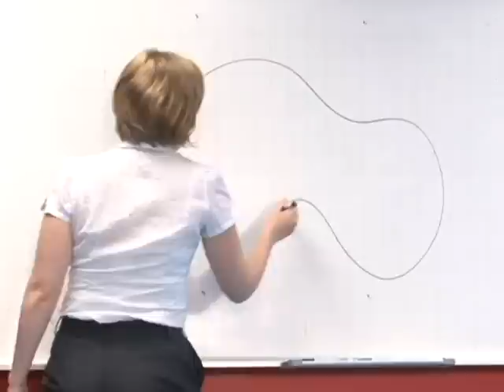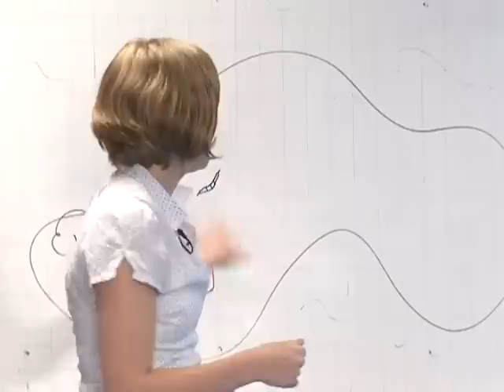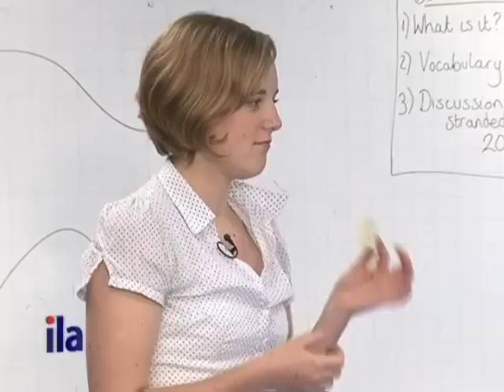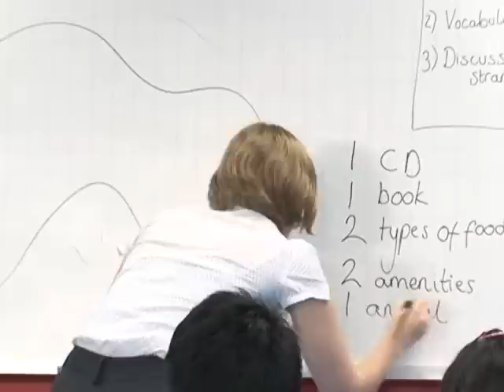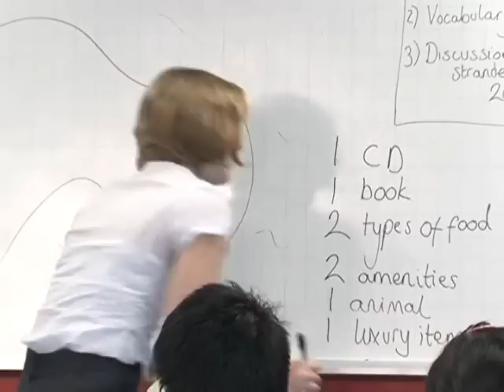ILA - Vui Hoc Tieng Anh - Lesson: Desert Island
Chương trình đố vui trúng thưởng tuần này bắt đầu từ 10/11 đến 16/11/2010. Tham gia chương trình tại đây